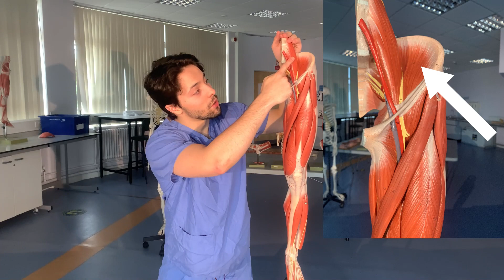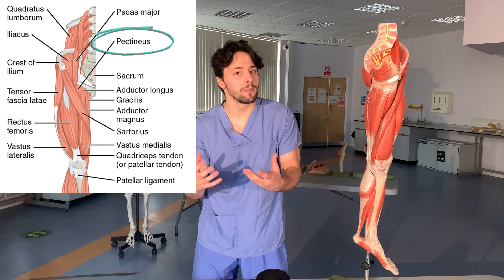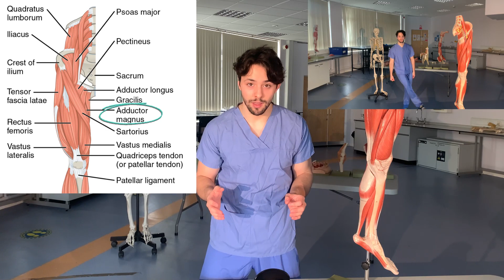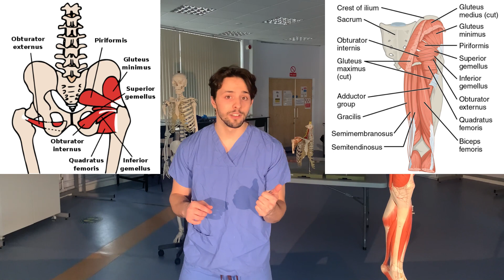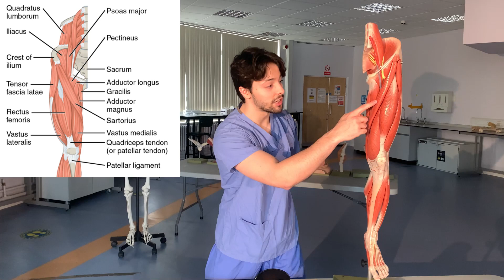The anatomy and movements of the hip joint [muscles, functions, innervation]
In this video we revise the anatomy of the hip joint and its associated movements, we will also have a look at the muscles that perform each movement, their innervation and attachments. Having done multiple spotter exams in medical school and in my MSc in Clinical Anatomy, muscle function and innervation is one of the most frequently asked exam questions!!

Hopefully after watching this video you will be able to describe the anatomy of the hip joint and understand the clinical significance of damage to its associated structures.